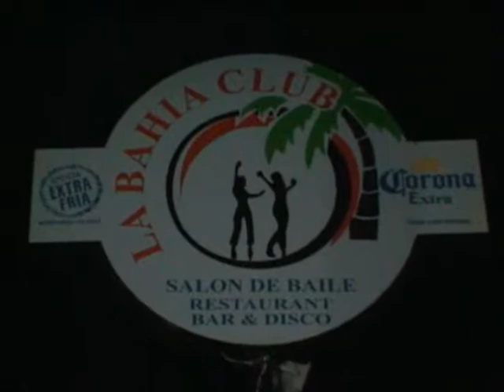LOS COCUYOS DE LA SIERRA EN LA BAHIA CLUB 2014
HOLA AMIGO@S AQUI LES DEJAMOS OTRA CANCION INTERPRETADA POR ESTA GRAN AGRUPACION DE LOS AMIGOS *LOS COCUYOS DE LA SIERRA*     *ASEGURANDO LA PLAZA*
UN EVENTO MAS DE CLUB LA BAHIA   UN LUGAR DE MUY BUEN AMBIENTE Y SEGURIDAD!